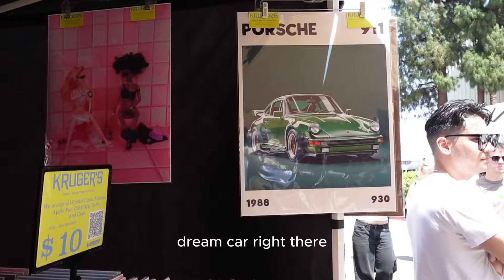the most LA vlog ever: erewhon, celebrity sighting, grove, melrose trading post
enjoy us freak out over erewhon (hailey bieber's smoothie), heidi d'amelio, baby G, the grove, the melrose trading post, and all of LA